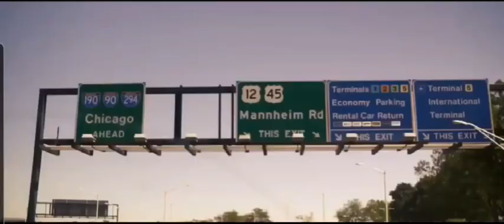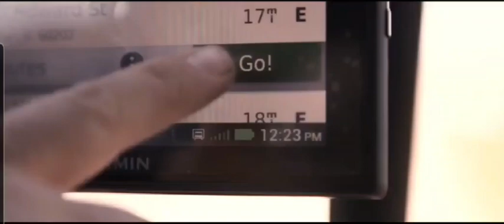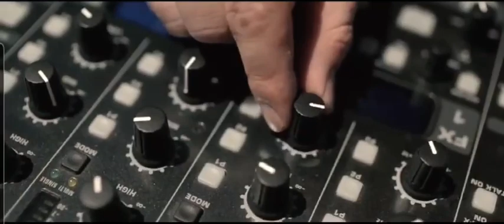Artur Nitica - Еду в магадан